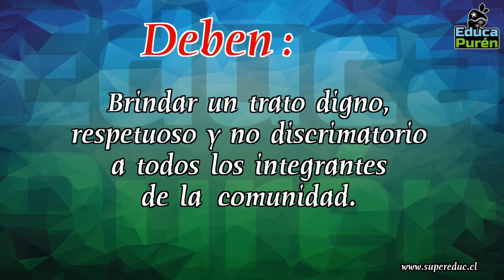Deberes de los Estudiantes